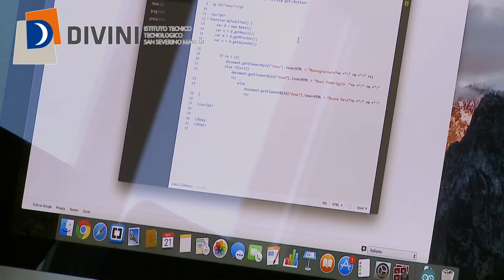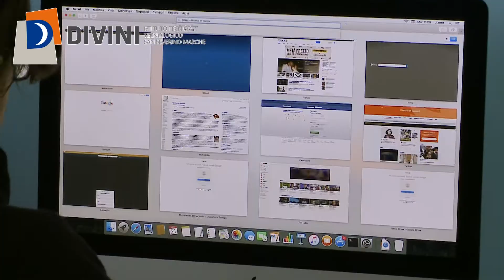INFORMATICA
Video di presentazione dell'articolazione di Informatica